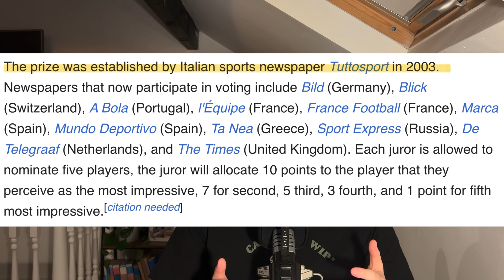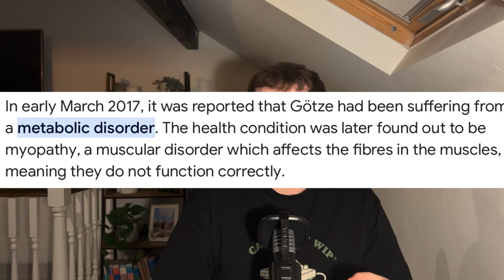The Most Cursed Award In Football!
The Golden Boy Award highlights Europe's best young footballers, but is it more of a curse than a blessing? While stars like Messi and Mbappé thrived, others struggled under the pressure, with careers derailed by injuries and off-field issues. Explore how the weight of expectations has impacted some of football's brightest talents.

On this channel, we talk about everything football. Anything from the Premier League, top teams like Manchester City, Manchester United, Liverpool, Chelsea, Arsenal, Tottenham and more! There are opinion pieces, reactions, transfer talk and analysis. We also focus on the UEFA Champions League, top European teams like Real Madrid, Barcelona, Juventus, PSG and more. We also talk about big players like Cristiano Ronaldo, Kylian Mbappe, Lionel Messi and much more!